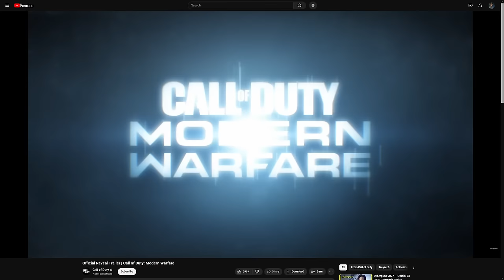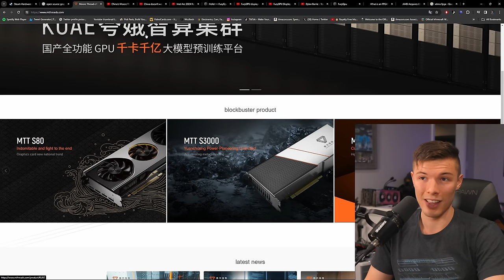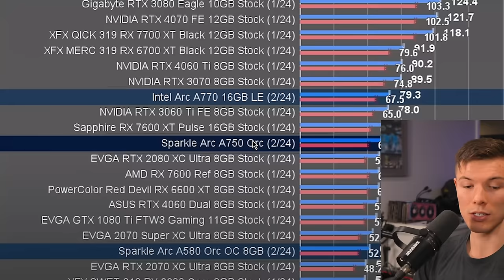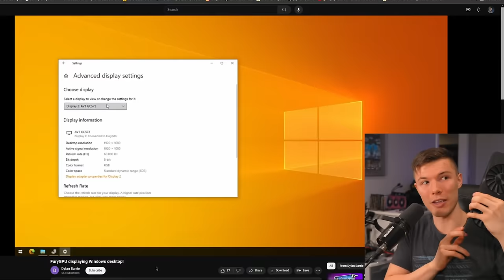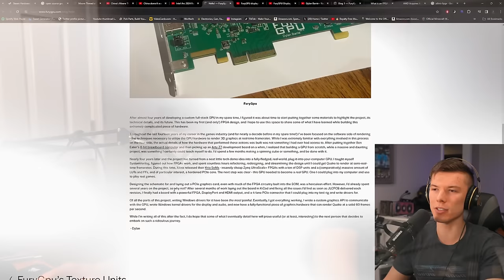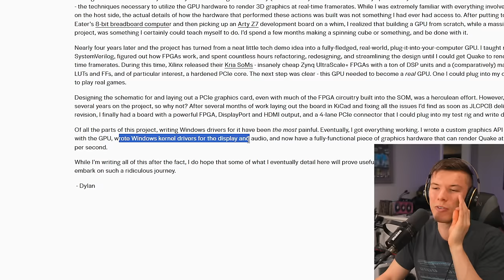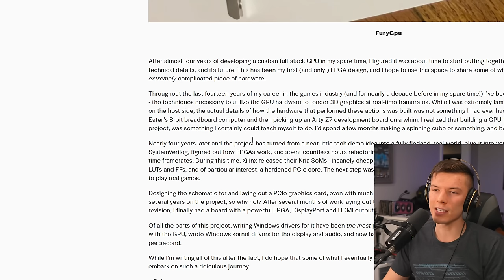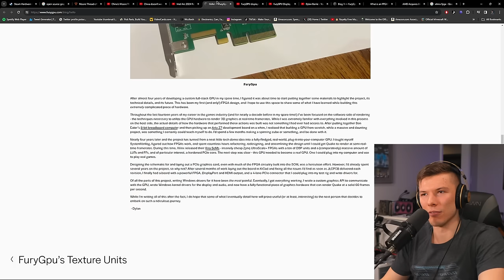New GPUs are Bad??... "F**k it, I'll Do it Myself."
Dylan Barrie made his OWN graphics card. It's wild. Making GPU hardware and software is extremely difficult- we've seen companies like Moore Threads enter the space recently and their launch has been quite rocky. Intel's GPUs have improved SIGNIFICANTLY, but it is clear they still have hurdles to overcome. These are companies that have tons of resources and insider information... so how did Dylan manage to do it on his own? Let's take a look!

0:00- New GPUs are.
0:51- Making GPUs is hard
4:12- The ULTIMATE DIY Graphics Card
6:46- The Challenges
8:10- What about the chip?
10:12- How does this fit in?